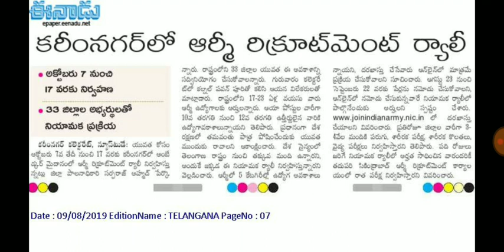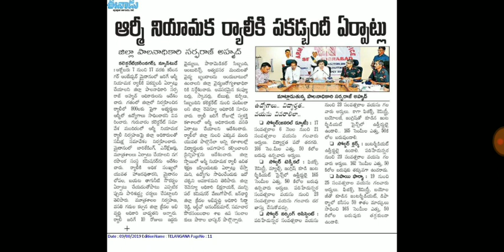ARMY RECRUITMENT RALLY 2019 IN KARIMNAGAR TELANGANA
ARMY RECRUITMENT RALLY IN KARIMNAGAR AND ONLY 33 DISTRICTS OF TELANGANA CANDIDATES ARE ONLY ELIGIBLE FOR THIS RALLY.